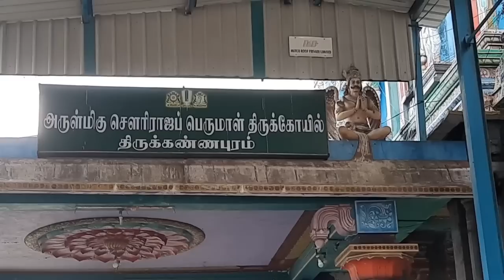23. திருக்கண்ணபுரம் சவுரிராஜப்பெருமாள் கோயில் / 108 திவ்ய தேசம் / Sai Motivation / 108 Divya desam